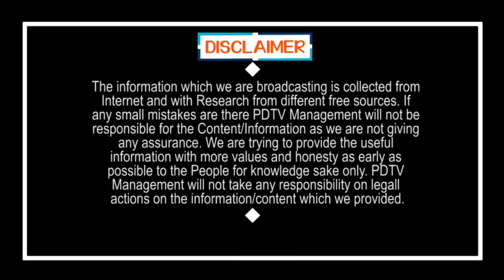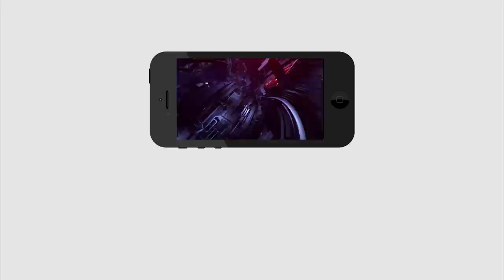Kaరోనా టెస్ట్ లు.. ఎంత పగడ్భంధీగా చేస్తున్నారో చూడండి | PDTV News